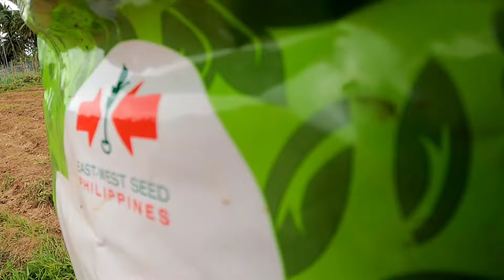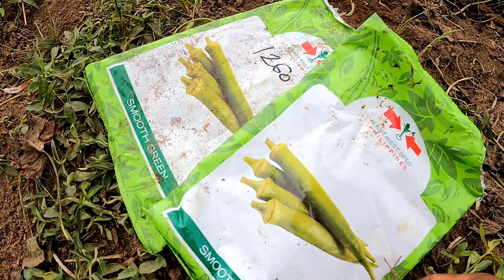INSPIRED FOR TATAY FELIPE RAPAL 84YRS OLD ACTIVE FARMER